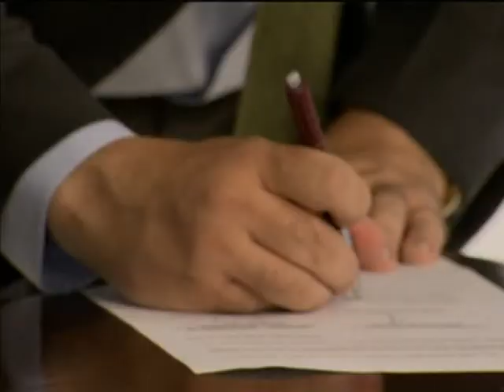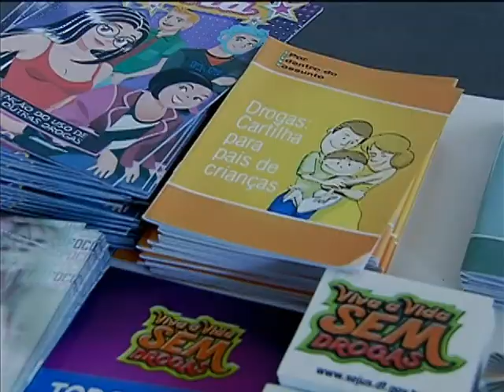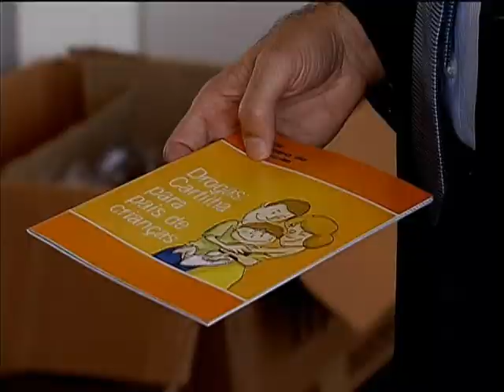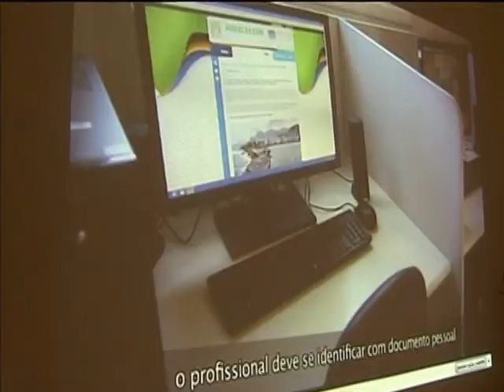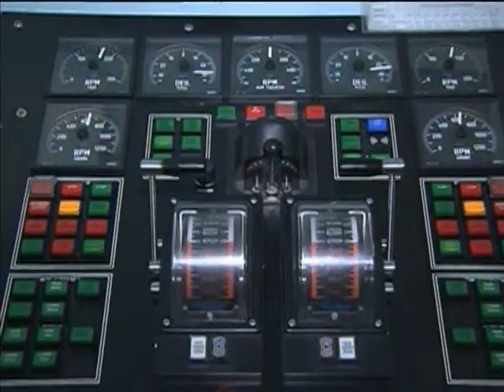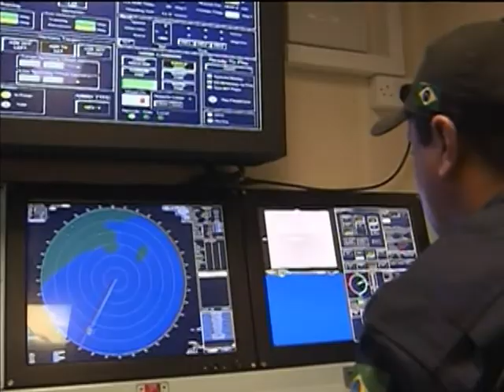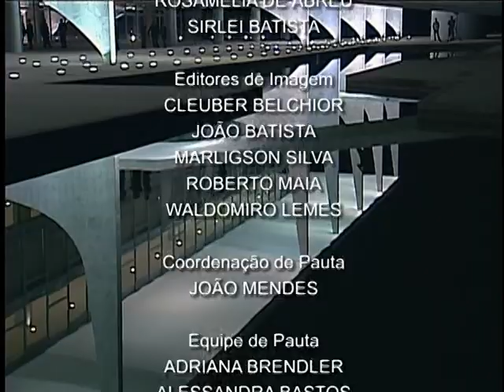Jornal NBR NOTÍCIAS na íntegra - 19 de junho